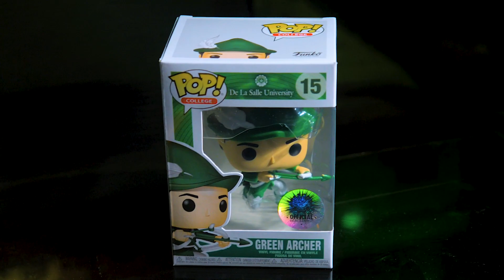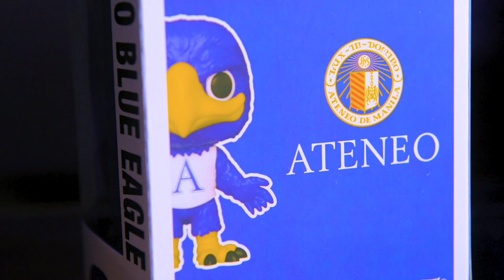La Salle - Ateneo Hybrid Student Reviews New Filbar's Funko Pop! Exclusive Release | Vlog #11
Being on both sides of the Philippines' biggest sports rivalry made the choice on which figure to get really difficult so I simplified things and got both of them! Such is the curse of the La Sallian/Atenean hybrid.

or your local Filbar's branch and see if there are still any left for you or anyone else you know who bleed green, blue or both!

WASSUP: (0:00)
The Shelves: (0:21)
Animo La Salle!: (3:10)
Go! Ateneo!: (7:43)
Finals Thoughts: (13:07)

Please check out my Instagram as well while you're at it